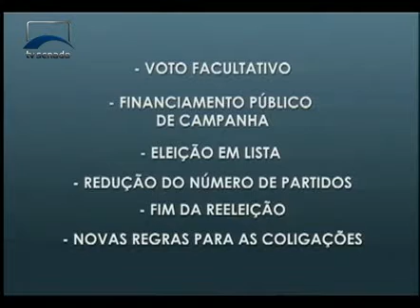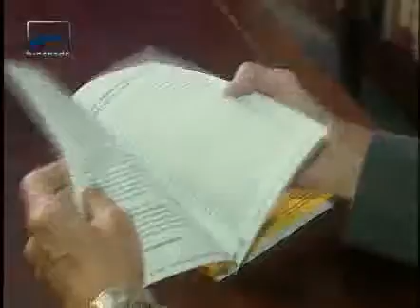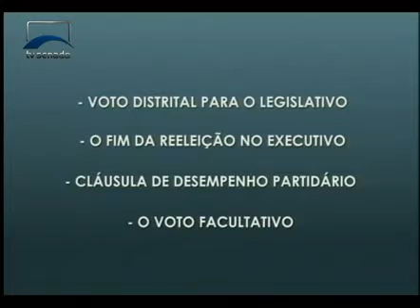ABERTURA 2015 - Parlamentares e convidados aguardam cerimônia de início da nova Legislatura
A equipe de reportagem da TV Senado acompanha a chegada de parlamentares e de seus convidados para a sessão solene destinada à instalação dos trabalhos da nova Legislatura.